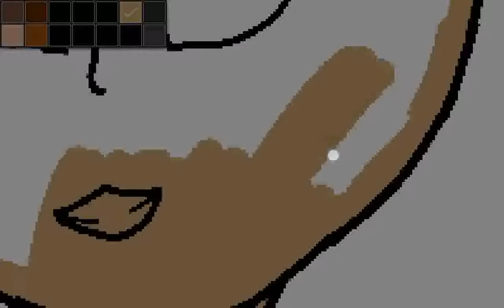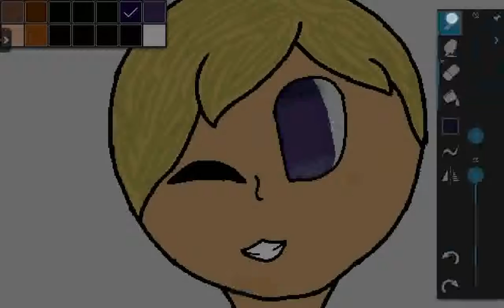Jacob Online|speedpaint-Request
IMPORTANT NOTE: PLEASE if you would like to be drawn, comment on ONE video. You do not have to, but it would help me greatly. And don't think that because I don't respond I won't do it. I still will.

Time: 32mins
Programs used: artflow, recordable